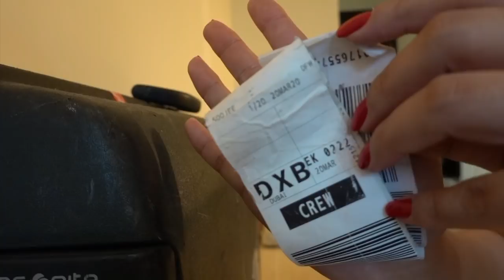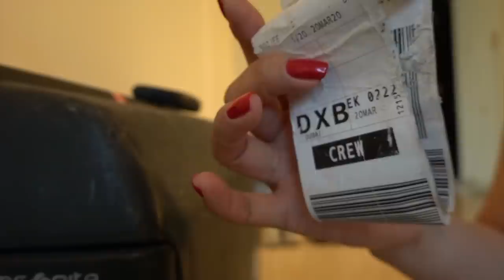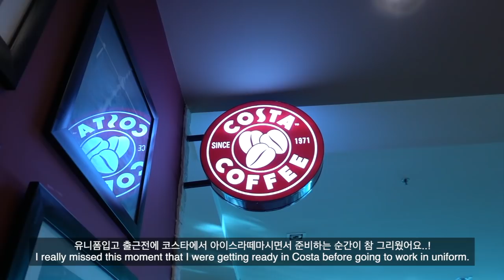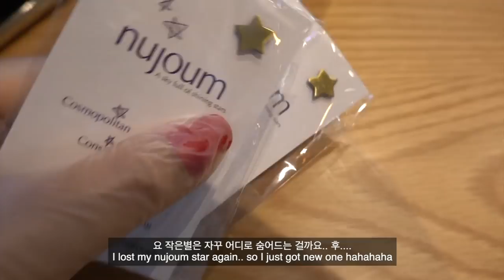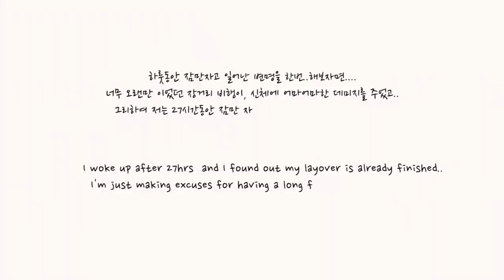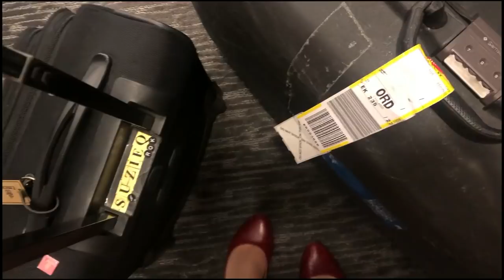Eng) 비행 Vlog | Emirates Cabin Crew ✈️드디어..!시카고🇺🇸로 비행을 다녀왔어요❤️수지큐브이로그 | SuzieQ Vlog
으아..! 여러분 제가 영상을 너무 늦게 들고와버렸죠..🤯!!
요즘 매일매일 나가서 운전 연습한다고 너무 정신없이 하루하루가 지나간 것 같아요!
벌써 시카고에 다녀온게 한달이 다 되어간다니..믿겨지지가 않아요..!😱😱😱
조바심 내지 않고, 조금씩 조금씩 정상화가 되기만을 기다리면서 또 다음영상 들고올게요❤️
모두 좋은 하루 보내시고 오늘 초복이라던데 다들 건강한거 맛난거 많이많이 드세요!
우리 큐빅이들 라뷰쏘마치❤️❤️❤️

+본 영상은 광고를 포함하고 있지 않습니다.